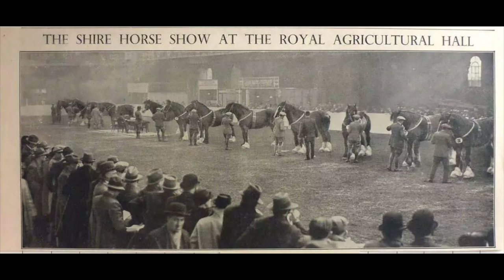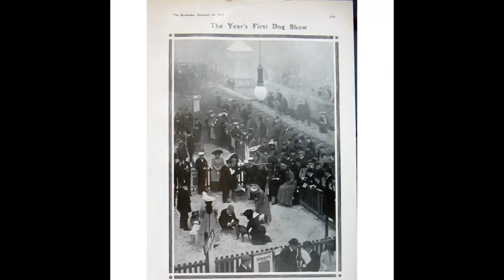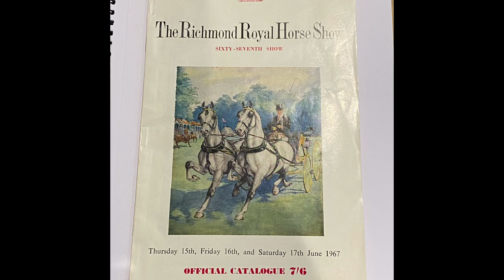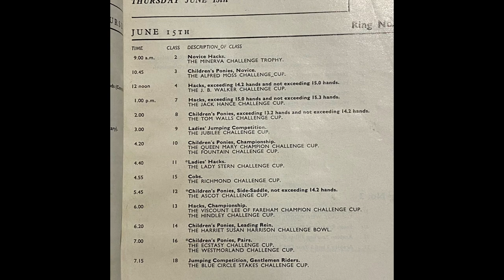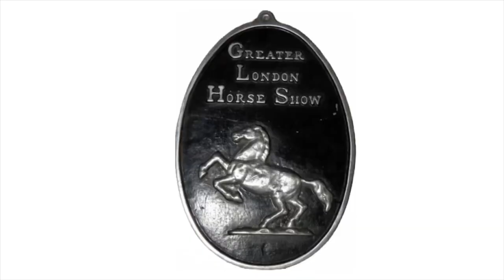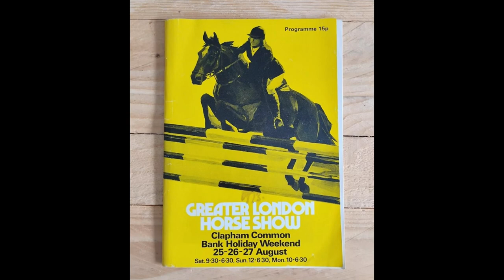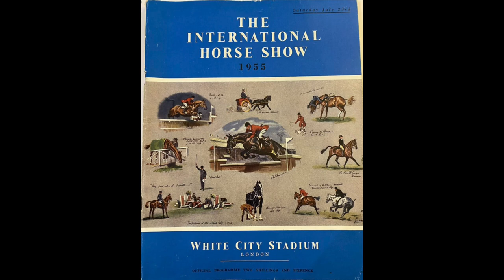Londons Lost Horse Shows | Historical Horses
Welcome back to the channel and another Historical Horses video.
Today we are heading back in time to look at some of the amazing horses shows that took place in our capital city which are sadly no longer running. There used to be an unbelievable amount of horse shows running in and around London which have sadly been lost over the years.

Don’t forget to head over to my You Tube to check out a few more history vlogs.

Music - You tube audio - take you home tonight - vibe track topic

Photos from Wikimedia Commons

British cavalry charge,  First World War by JThomas,

Hampshire and Solent Museums

Fortunino Matania,

Agricultural Hall World's Fair

Agricultural Hall Islington ILN 1861 United States Public domain

Matt Brown - Royal Agricultural Hall interior & Royal Agricultural Hall window & Business Design Centre exterior.
The Horse Show in Agricultural Hall Islington - The Illustrated London
News

Olympia London by Chris Thomas-Atkin,

Deer in Richmond Park by Peter S,